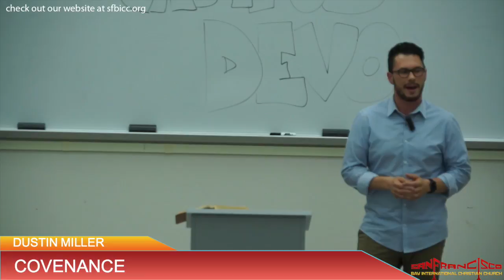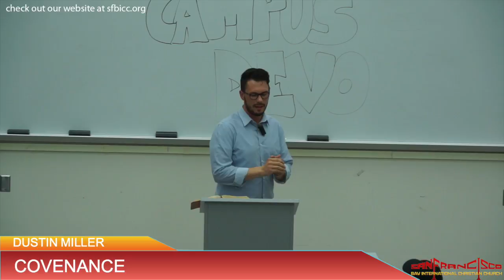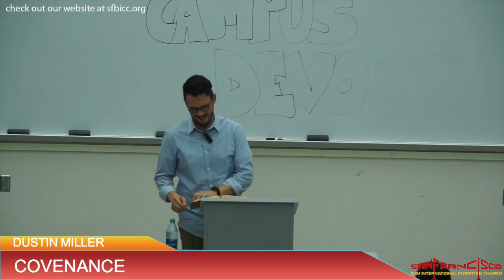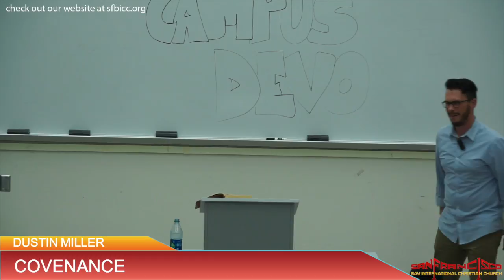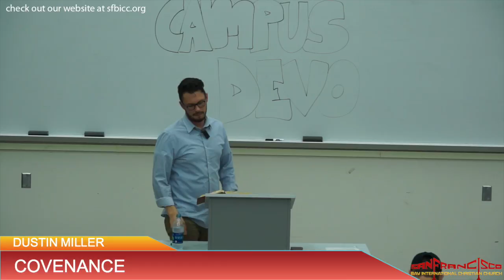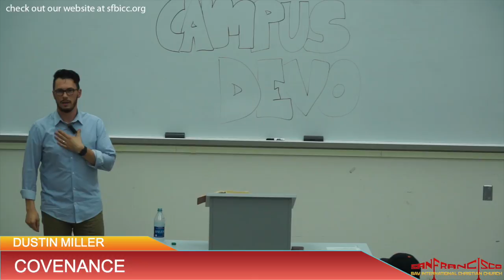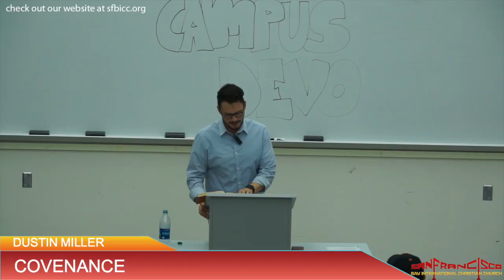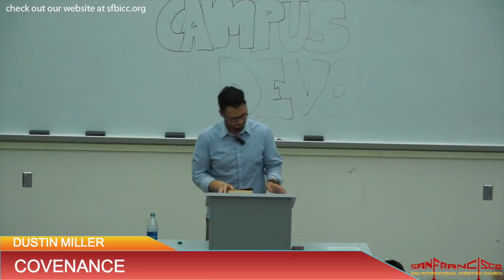CD-Covenance-DM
Campus Devotional!!!